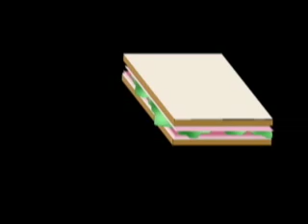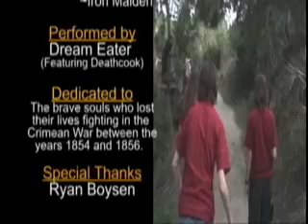The Trooper (Fake) Music Video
The Troop Music Video